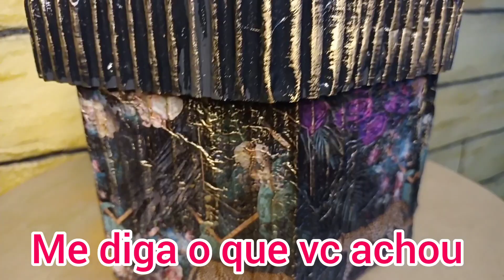Você Sabia Disso? Olha O Que Essa Mulher Fez Usando Papelão 😱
Músico: @iksonmusic